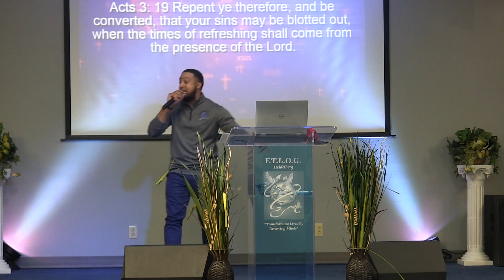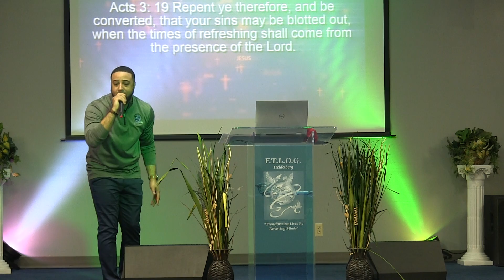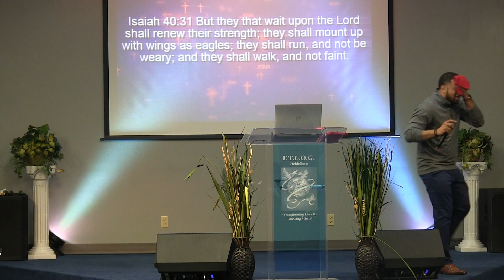He Restores Me Pt 2